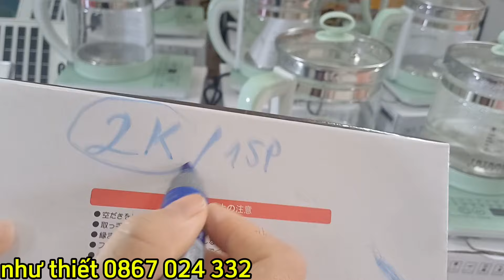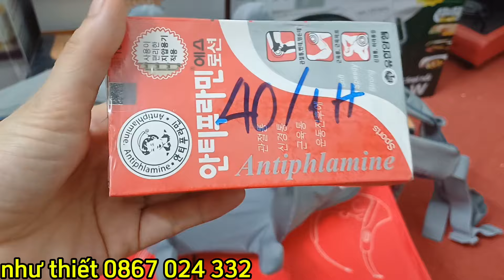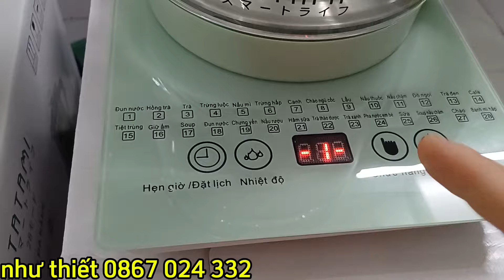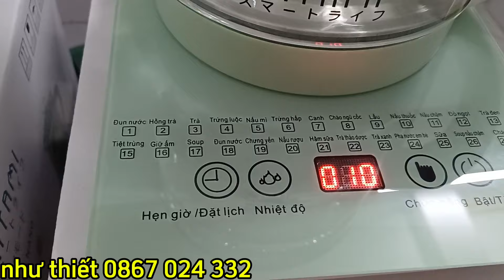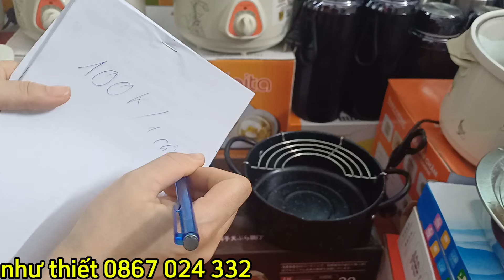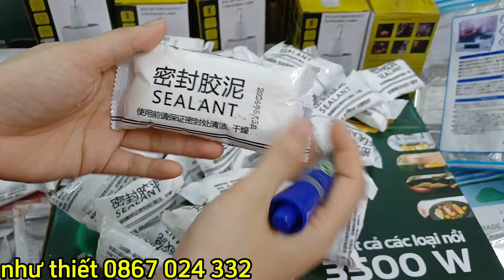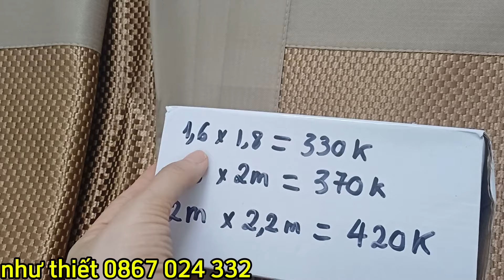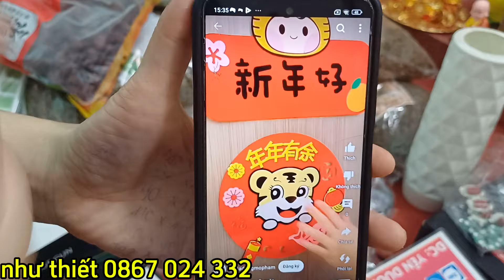rẻ siêu rẻ chỉ từ 2 xu, móc dán tường, keo xi măng dẻo, băng dính, nồi cơm, nồi chiên không dầu, đèn